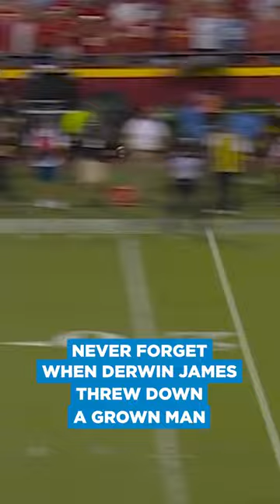This Derwin Tackle Is Stone Cold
This Derwin James tackle of Travis Kelce is stone cold